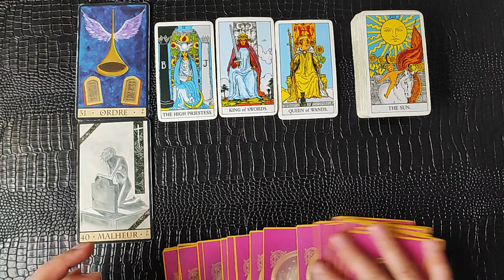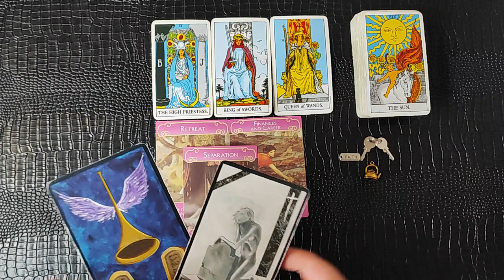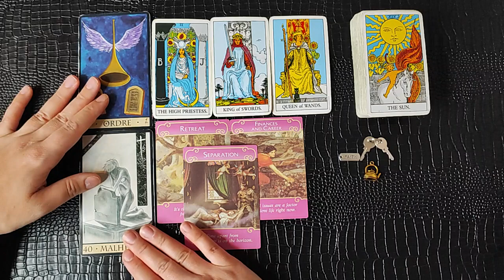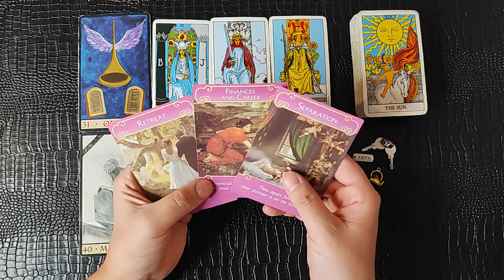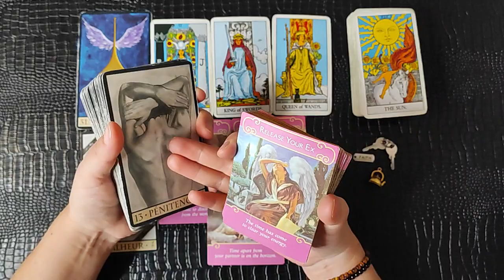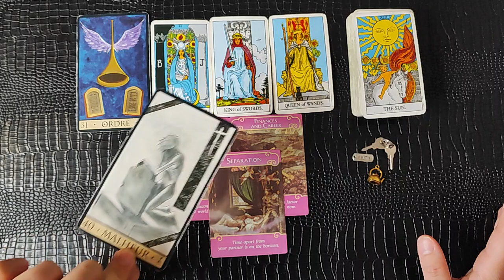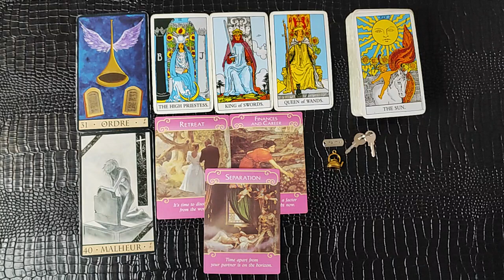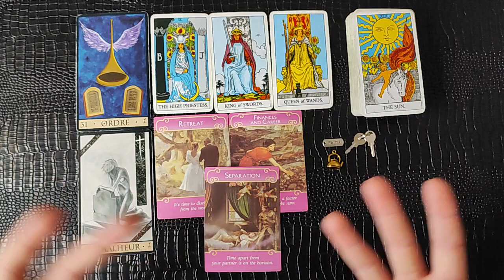BALANCE - SENTIMENTAL Déc 2021 ~ TOURNER le DOS...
La guidance est pour la fin Déc 2021 - mi Janv 2022
Bienvenue pour une lecture intuitive:
Petit rappel un tirage sur YouTube reste générale et ne remplace pas une lecture personnalisée, faites preuve de discernement lors de vos écoutes.

▼Les tarifs pour une guidance :▼
* Pour une guidance de 45min le tarif est de 25€ +2€ de frais d'envoi ( Breloques+ Jeu de cartes)
* Pour une guidance de 1H25 le tarif est de 55€ +2€ de frais d'envoi (Breloques + Jeu de cartes plusieurs thèmes abordés)

► Jeu utilisé ◄
- Breloques divinatoires / Charms Castings
- Oracle De La Triade
- Tarot Rider Waite

▼Si tu veux faire un don sur Paypal et soutenir la chaîne▼

👍MERCI pour le Pouce Bleu si vous avez apprécié la vidéo.